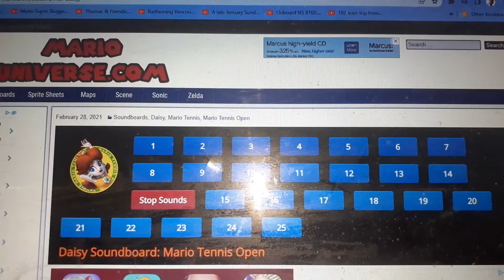Princess Daisy's Voice Lines Tennis Open (2012) Without Her Losing Voice Lines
Mario Tennis Open (2012) Princess Daisy's Voice Lines I Don't Like Princess Daisy Saying No! Whenever She Loses Against Princess Peach She Doesn't Stand A Chance Against Me Princess Daisy Rosalina And Pauline